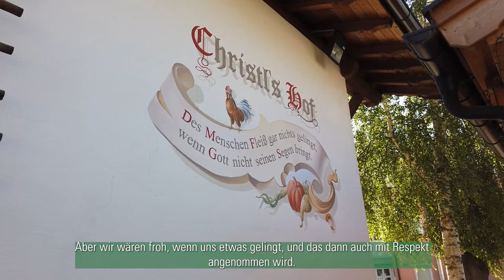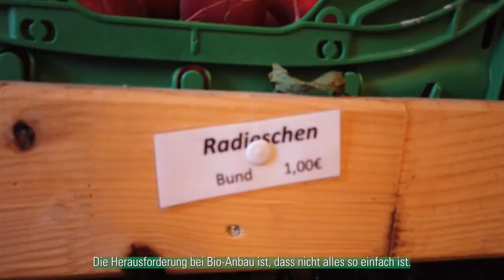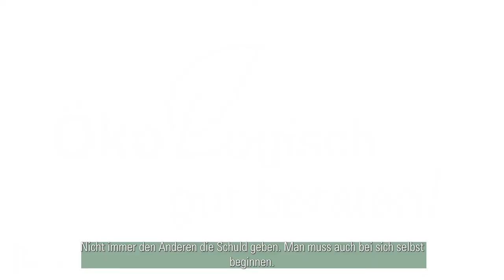Zu Gast bei Biogemüsebauer Christian Kopp aus Haiming im Ötztal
Kürbisse, Zucchini, Tomaten und sogar Melonen: Bei Bauer Kopp in Haiming gibt es alles, was das Herz begehrt. Die LK Tirol hat ihm einen Besuch abgestattet und mit über über seine Arbeit und seine Leidenschaft für regionale Produktion geplaudert.